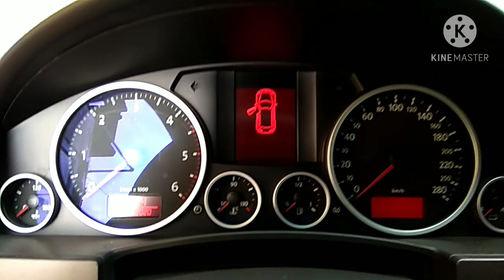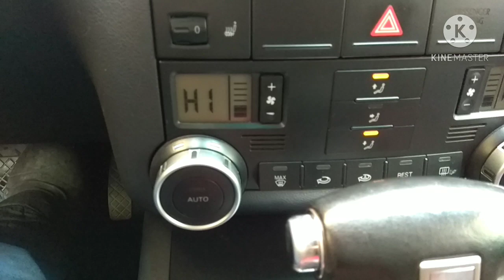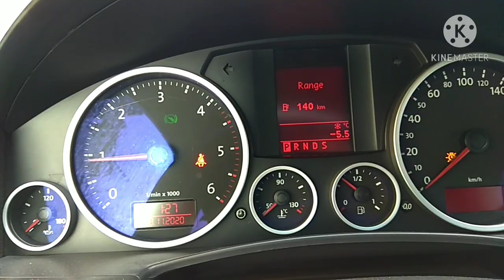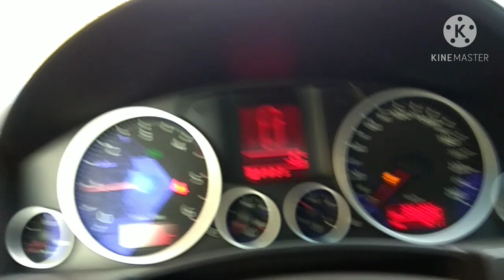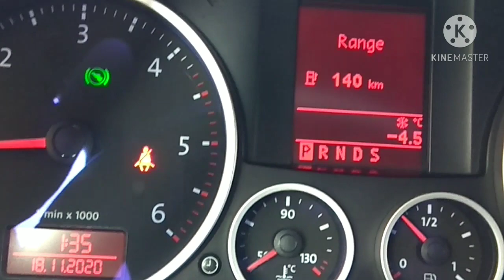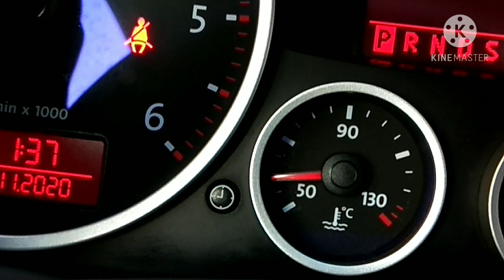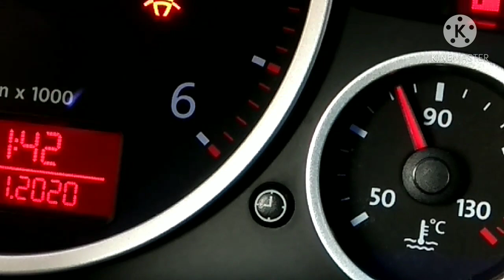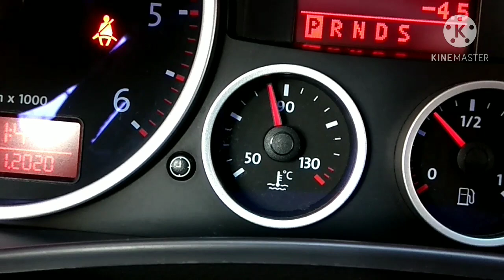VW Touareg Запустить Webasto на летней солярке, проверка автономки ®️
КПД 78. Запустить Webasto на летней солярке, проверка автономки ®️